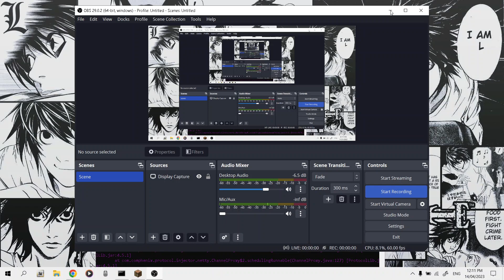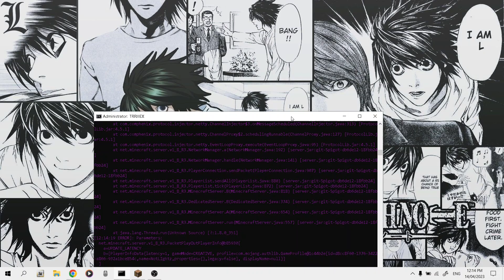REDESKY SKYBLOCK REMAKE // FARMING ITEMS //